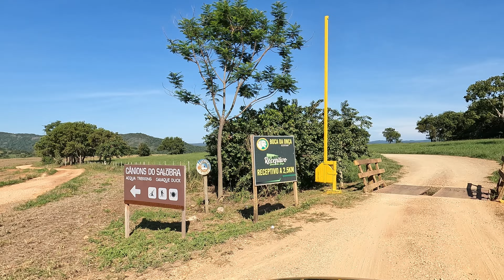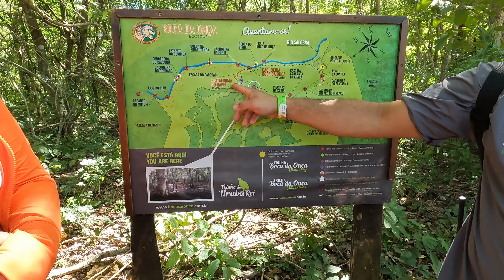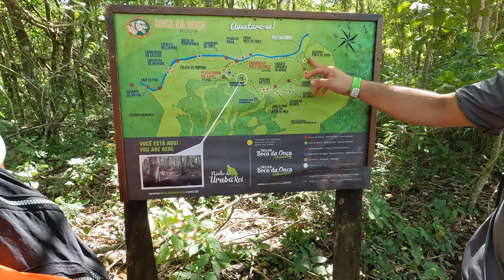Bonito/Mato Grosso do Sul - Trilha com cachoeiras incríveis e rapel.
Nesse episódio apresentamos o passeio de Bonito que mais gostamos de fazer na nossa segunda expedição, Bonito/Pantanal. Ele contempla simplesmente o maior rapel de plataforma do Brasil, 90 metros de altura, com um visual incrível da serra da Bodoquena e o rio Salobra descendo serra abaixo.
Uma trilha de aproximadamente 5 horas de caminhada de ida e volta. Nós passamos pelas cachoeiras mais belas da região incluindo as famosas Boca da onça, Buraco do Macaco e Janela para o Céu.
Tudo isso com muita segurança e diversão, um passeio imperdível para quem vai à Bonito em Mato Grosso do Sul.